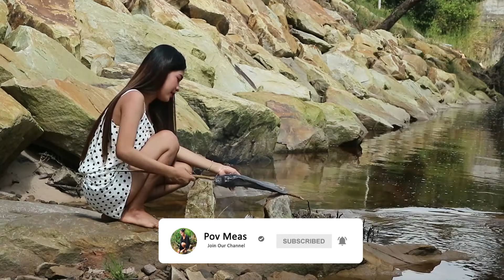Nonstop cooking food in menu have fastfood seafood ... Thank you for joind my Video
Nonstop cooking food in menu have fast food sea food ... PovMeas Hello everyone, I am PovMeasfood .